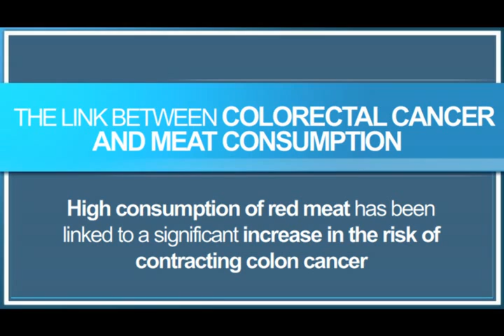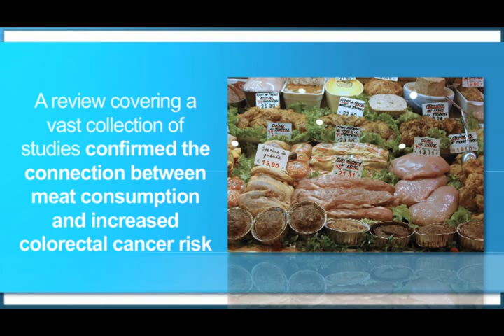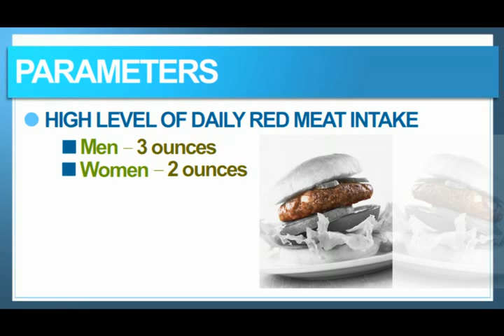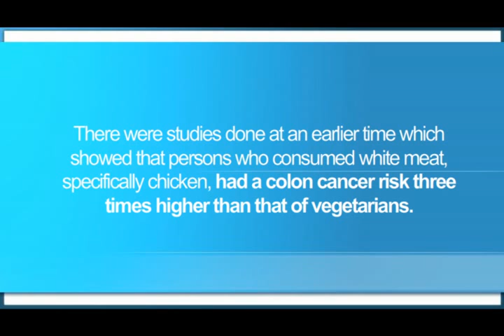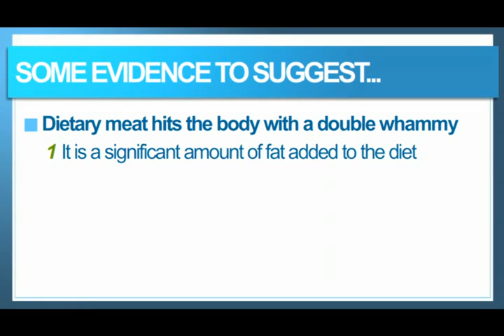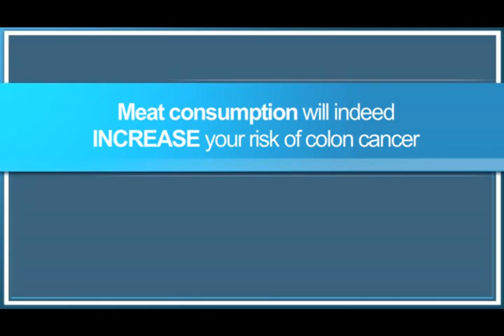What Is The Colon Cancer Food Connection?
Ever wonder if there is truth to the supposed connection between colon cancer and meat?  Well, wonder no longer ... There is LOTS of rigorous scientific evidence which makes the answer crystal clear.  I've presented this information in easy-to-understand terms.  I hope you find it useful!